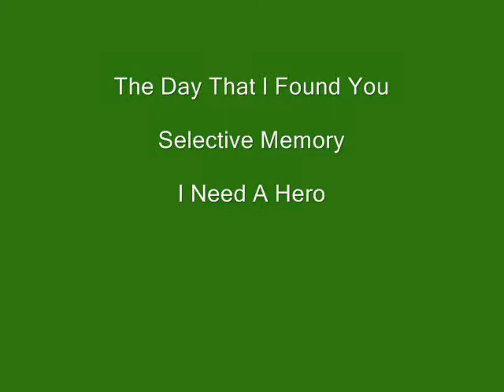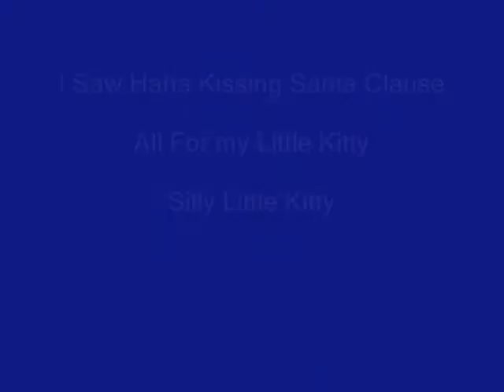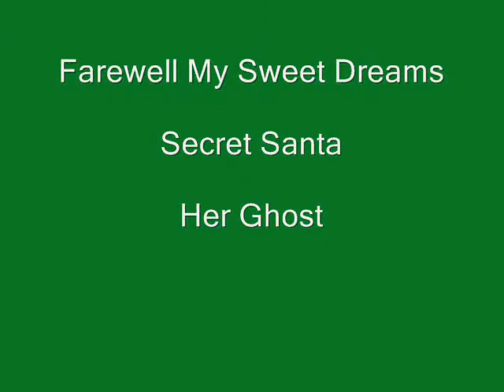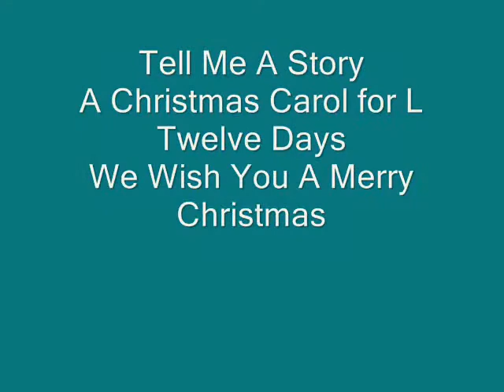l and sunako.wmv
under the crossover section for the Wallflower and Death Note.